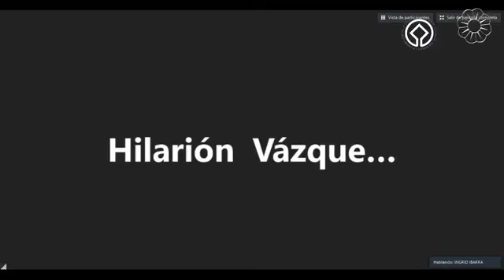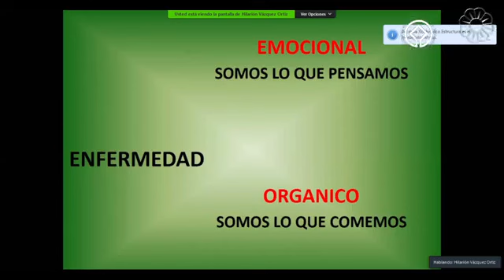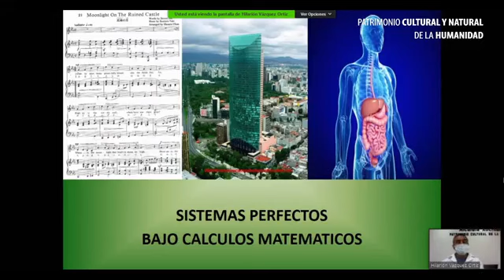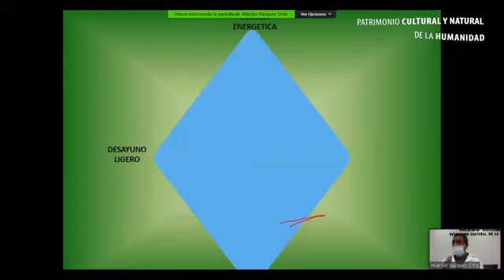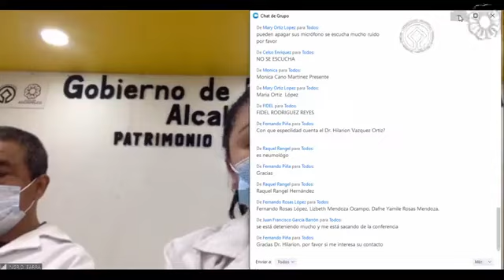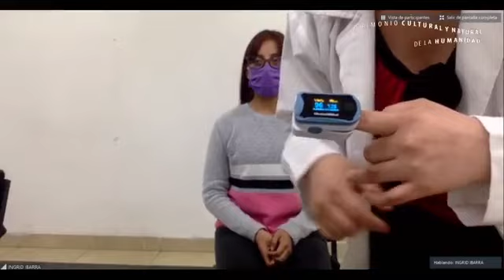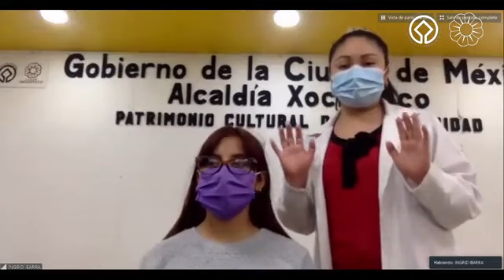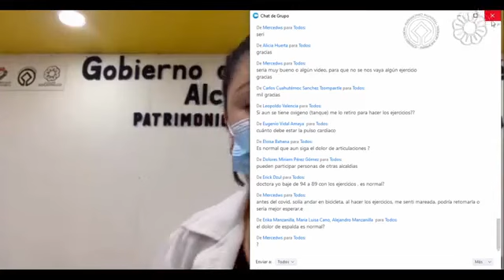Primera Sesión del Taller de Rehabilitación pulmonar.